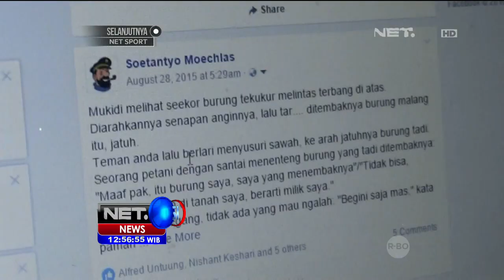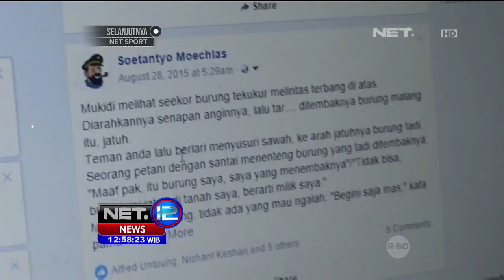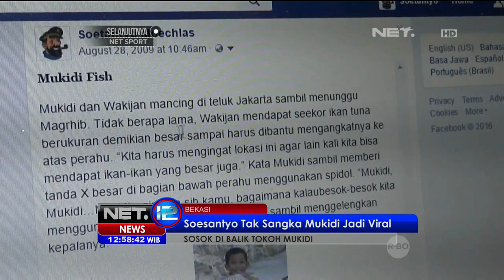Sosok Pria Dibalik Tenarnya Tokoh Cerita Mukidi - NET12